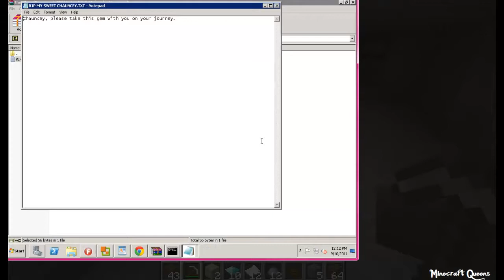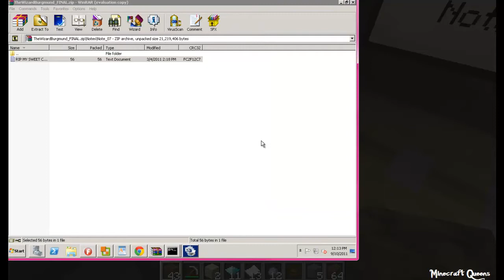WIZARD BURGMUND w/ Minecraft Queens PART 5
MAP (It has no offical thread but the download link the the first link)